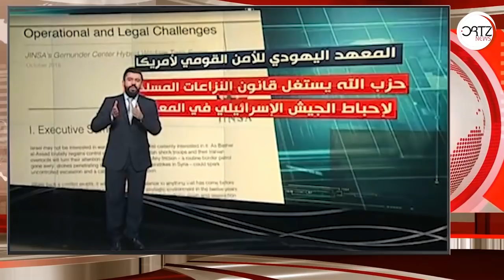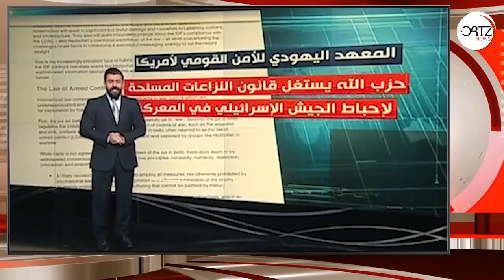تعرف على قوة حزب الله العسكرية | اورتز نيوز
دراسة إسرائيلية: قوة نيران حزب الله هي أكثر من 95% من الجيوش التقليدية
 هذه ما خلصت اليه نتيجة دراسة المعهد اليهودي للأمن القومي لأميركا.